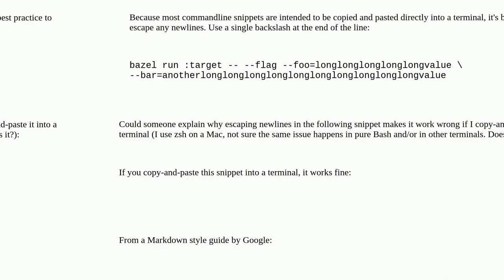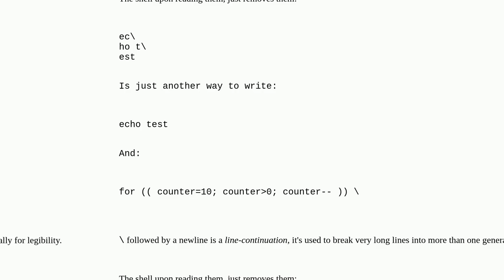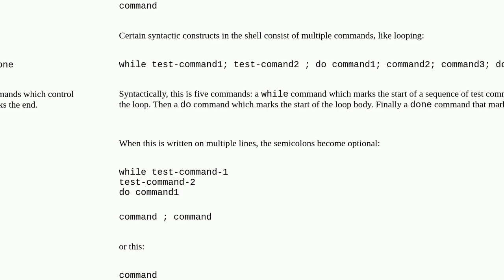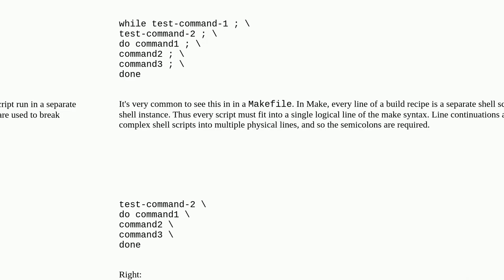Unix: Escaped newlines make the code work wrong. Why?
Escaped newlines make the code work wrong. Why?

A special thanks goes out to the community

  shell bash zsh